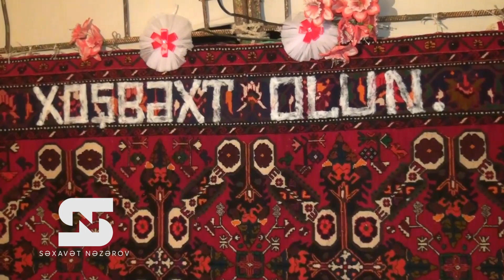Tural Penahov Qara Zurna (Super İfa) 2022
Tural Pənahov Qara Zurna (Super İfa) 2022
➤Kanalıma abunə olmaq üçün;

♫ Kanala Abunə Olub Bildirişləri Açın, Ən Yeni Musiqiləri İlk Siz Dinləyin ✓

Audio və video-vizual materialların nüsxələnməsinə icazə verilmir.